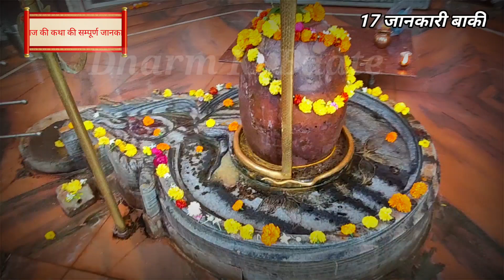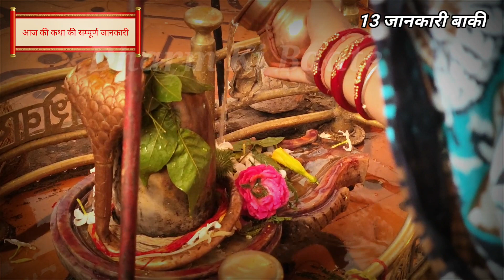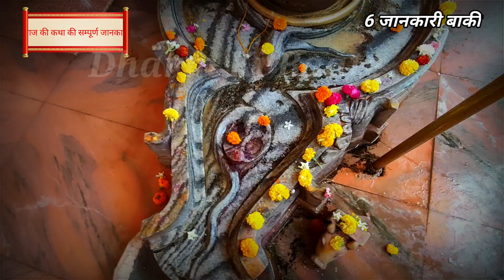"3 जनवरी आशुतोष शिवमहापुराण कोकड़ी CG Day-2"- छोटे बच्चो के लिए गुरूजी ने बताये 2 आसान उपाय जरुर करें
3 january 2023 kokdi, cg me guruji padnit pradeep mishra ji dvara vaachi ja rahi shri aashutosh shivpuran katha ke dusre din ki katha purn ho chuki hai..

aaj guruji ne baccho ke liye 2 vishesh upay bataye hai sath me guruji ne bata dia hai ki kis din se doctor ki report dekhkar bhi apko rudrakhs nhi dia jaayega sath hi

aaj ki katha me guruji ne 17 upay, patra aur upyogi jaankari di hai sabhi ki jaankari aapko iss video ke madhyam se denge agar aapne aaj ki katha nhi suni hai toh puri katha ka rass tavv aapko iss chote se video se prapt ho jayega...